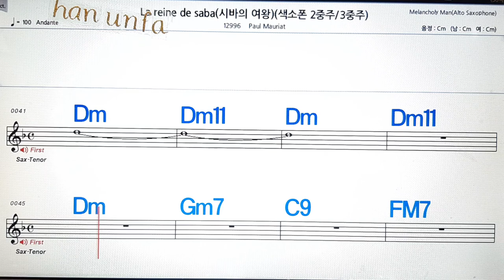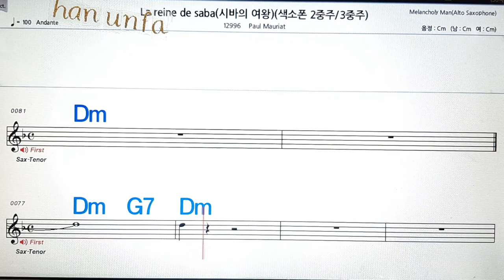La Reine de Saba/Mauriat(saxsophon)💋노래방, 통기타 , 코드 큰악보, 가라오케, 반주💖Karaoke, Sheet Music, Chord, MR